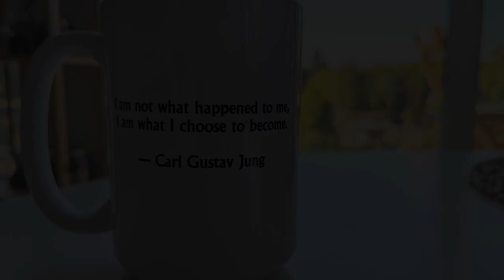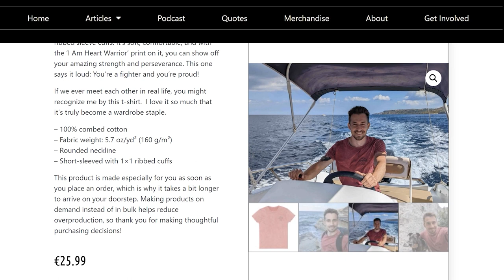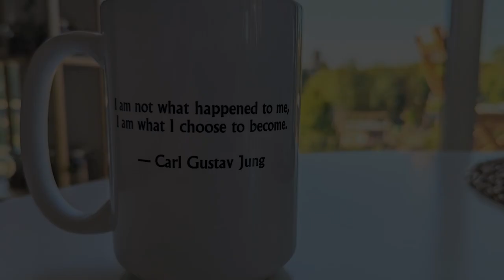Cardiac Arrest Survivor, Jasmine Wylie: Dealing with Memory Loss, Getting Shocked, and More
In 2009, Jasmine Wylie, a fellow heart warrior, survived a cardiac arrest while she was asleep. She was just 24 years old. Luckily, she wasn’t sleeping alone and her husband noticed something was not right. He managed to save her. Join Jasmine and me in this conversation of her journey of being a cardiac arrest survivor so far.

Intro 00:00 - 03:05
Being the admin of the Facebook support group Cardiac Arrest Survivors 03:05 - 05:23
Jasmine's story of surviving her cardiac arrest 05:23 - 11:45
Dealing with memory loss for 2 years 11:45 - 22:10
The Heart Warrior T-Shirt and Mug 22:10 - 23:55
The heart disease Jasmine struggles with 23:55 - 30:22
Getting shocked twice 30:22 - 50:28
What she wished she knew sooner 50:28 - 1:02:15
Things that are difficult to communicate to those around her 1:02:15 - 1:09:50
The ICD complications Jasmine is experiencing 1:09:50 - 1:30:40
A last piece of advice to survivors from Jasmine 1:30:40 - 1:31:00
End 1:31:50 - 1:34:18
Support The Heart Warrior Project 1:34:18 - 1:35:16

Are you a fellow cardiac arrest survivor, a heart warrior? Together with an illustrator, I have created some awesome-looking t-shirt designs for heart warriors. I have a few of the shirts myself, and they have honestly become my favorite t-shirts. I wear them (almost) all the time.

Also, we have created mugs where you not only drink your coffee, tea, or just about anything but also feel empowered doing it. They are printed with the ‘I Am a Heart Warrior’ logo on the front to remind you of how brave you are, and a gorgeous quote on the back to inspire you.